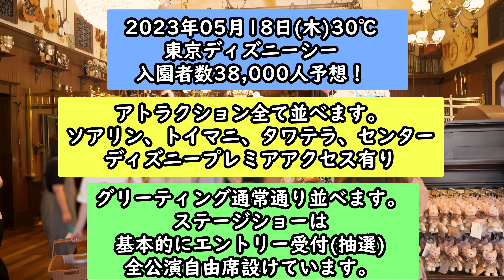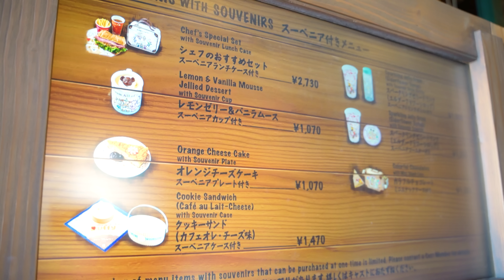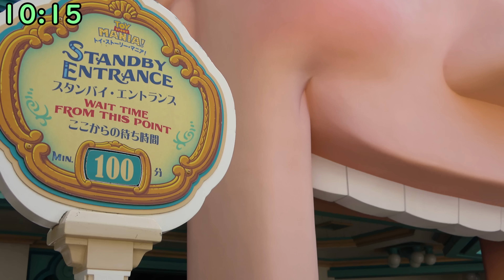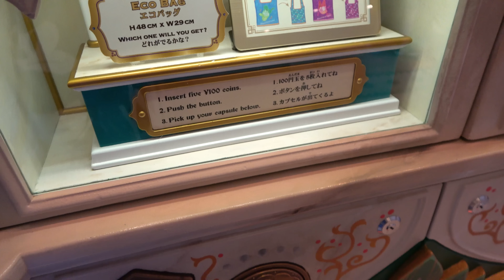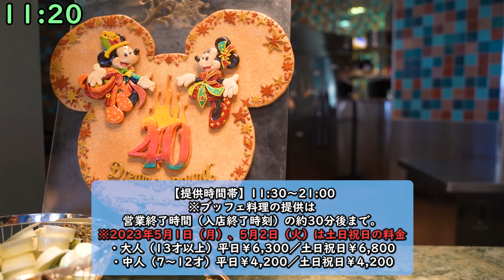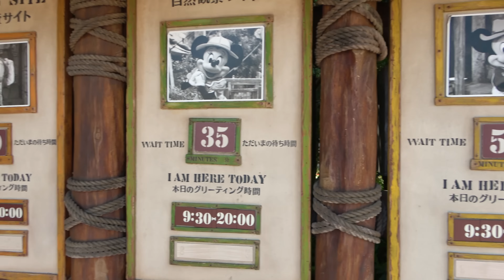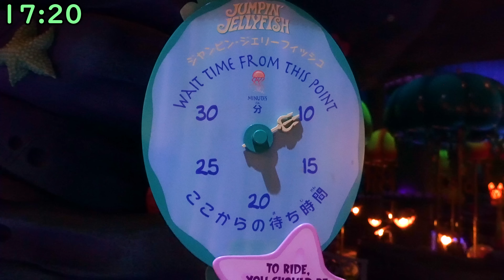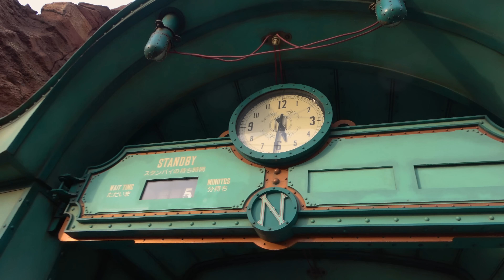【GW明け！】2023年05月中旬の平日の東京ディズニーシーのパークを1周してみた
①2021年06月から無収益の動画でも
Google側が勝手に広告が付く場合があります。

00:00 開園待ちとハッピエントリー
00:45 朝一はプラザ楽しんでダッフィーの新作スーベニア集め！
09:25 アメリカンウォーターフロント
14:38 ハーバーグリーティングをオチェーアノのテラス席から鑑賞
20:20 ポートディスカバリーとロストリバーデルタ
27:49 アラビアンコーストとマーメイドラグーンとミステリアスアイランド
34:32 ビリーヴ！の混雑状況
41:13 エンディング
ーーー生配信NEXTーーーー
05.28 20時
06.04 20時
06.11 20時
06.18 20時
06.25 20時
06月 14日(水) 21時
07月12日(水) 21時
05月27日(土) 21時
06月30日(金) 21時
07月28日(金) 21時